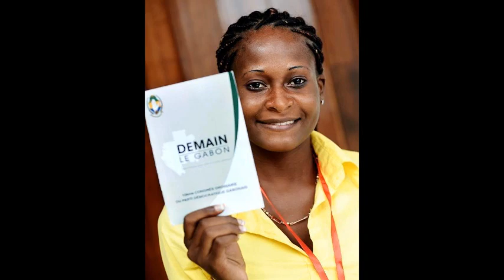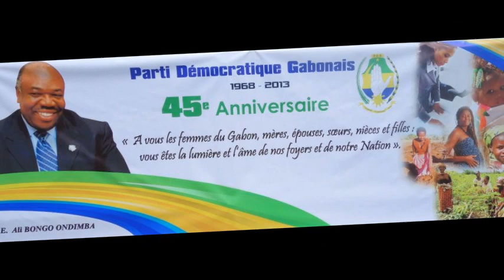"IL S'APPELLE ALI", LE NOUVEL HYMNE DES JEUNES DU PDG!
Une Belle Parodie musicale entrainante !